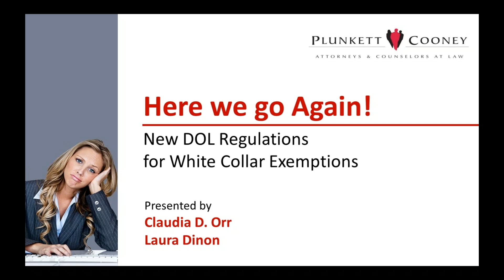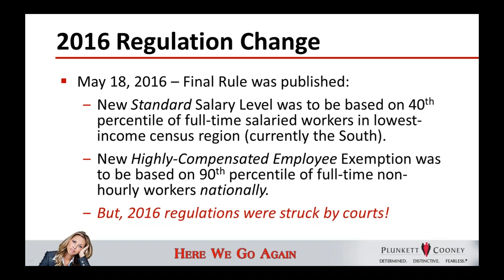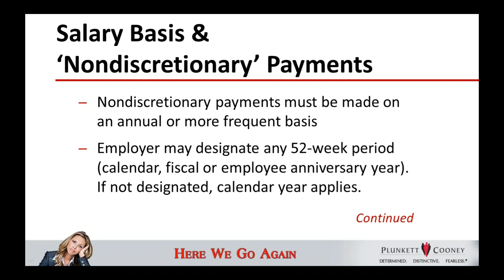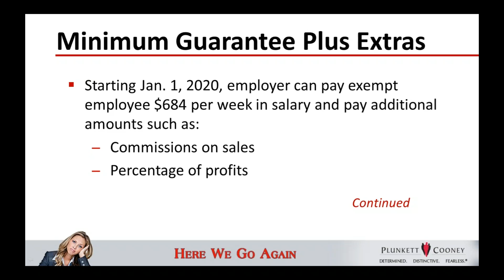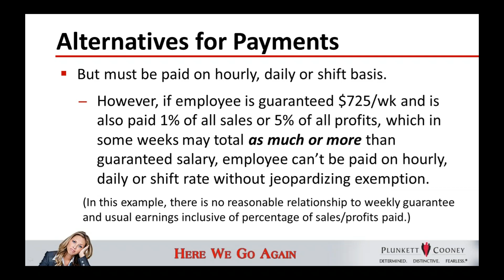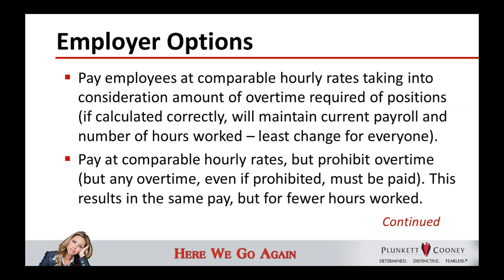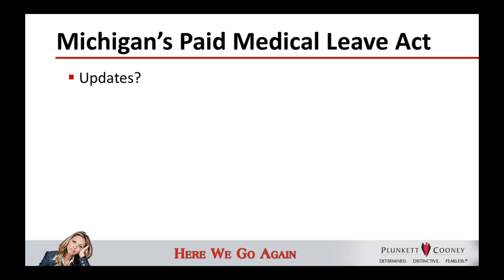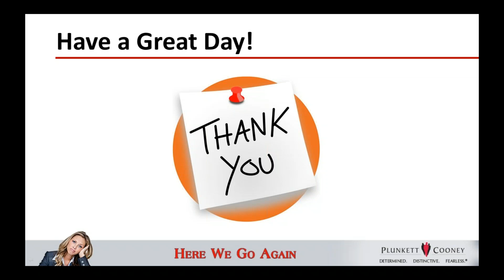Department of Labor Update Webinar... Here we go Again!